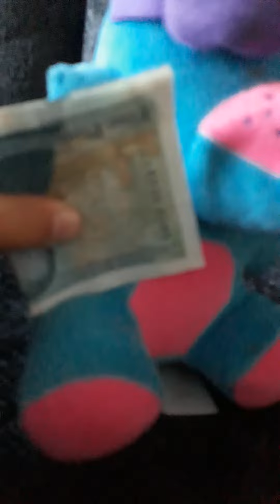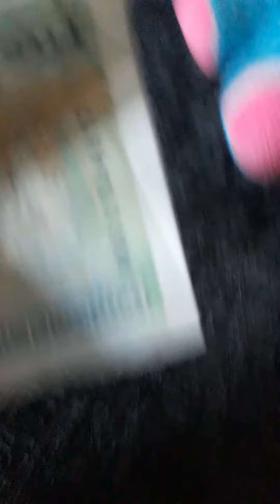the money is in danger lol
the money is sick of them